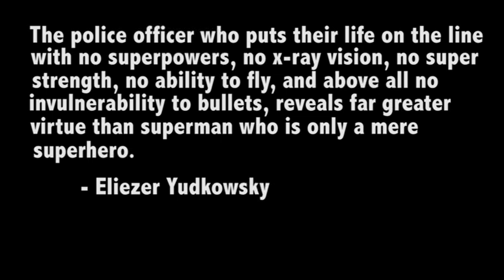A Day In The Life of A Police Officer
This video is about showing what Police Officers go through every day. How they take there work home with them, and how its hard to turn their work off when they are home. Police Officers are human like me and you.